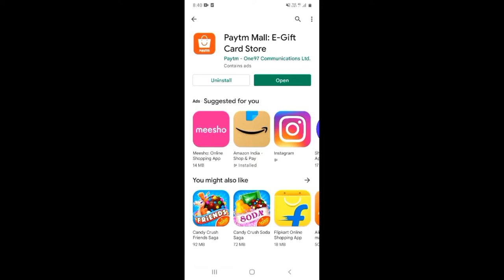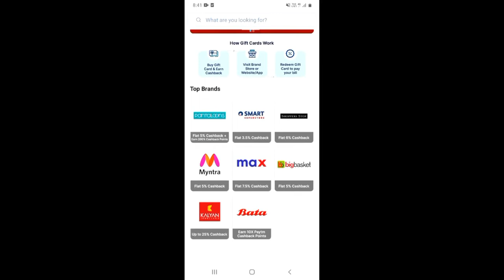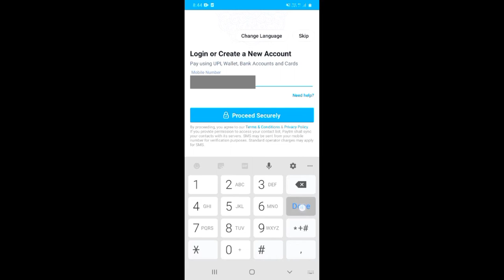How to create account in Paytm Mall | Paytm mall me account kaise banaye | Paytm online shopping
About this video 👇
Dosto, is video me maine apko sikhaya hai ki paytm mall me account kaise banate hai.

दोस्तों, इस वीडियो में मैंने आपको सिखाया है कि पेटीएम  मॉल में अकाउंट कैसे बनाते है |

👇 Topics Covered 👇

🔻 paytm mall khata kaise banaye
🔻 paytm mall account kaise banaye
🔻 how to create paytm mall account
🔻 create new account in Paytm Mall
🔻 Paytm Mall me shopping kaise kare
🔻 paytm mall per account kaise banaen
🔻 paytm mall me account kaise banaye
🔻 paytm mall per account kaise banaye
🔻 paytm mall new account kaise banaye
🔻 Paytm Mall me account kaise banate hain
🔻 Paytm Mall me Apna account kaise banaye